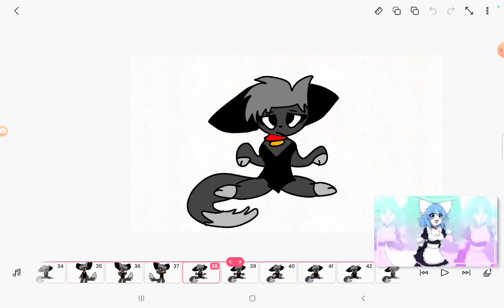sad cat dance meme